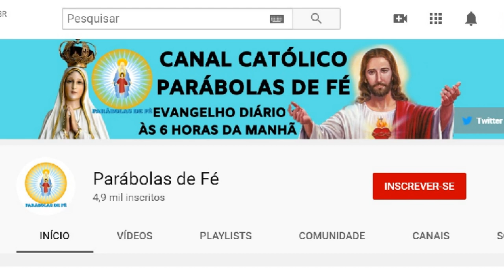EVANGELHO DO DIA 21/04/2020 com Reflexão - Homilia Diária do EVANGELHO de HOJE - LITURGIA DIÁRIA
Este vídeo nos fala sobre o Evangelho do Dia com Reflexão, deste dia 21/04/2020, terça-feira. O Senhor ressuscitou e está no meio de nós, Aleluia. Para estarmos unidos a Nosso Senhor Jesus Cristo, devemos buscar a sua Palavra, o seu Evangelho. A Palavra de Deus é viva e eficaz e sempre nos instrui, nos guia no caminho certo a seguir. Que este Santo Evangelho do Dia nos faça refletir, fazer um exame de consciência e mudar. Hoje é tempo de mudar! A única certeza que nós temos é o hoje, então não deixe a sua mudança, a sua conversão para amanhã. Viva hoje a conversão. Que o Evangelho de hoje seja luz para nosso dia e que você possa transmitir essa mensagem de paz e salvação para muitas outras pessoas. Compartilhe, semeie o Evangelho do Dia sempre, que essa palavra o ajude a rezar e a contemplar as maravilhas de Deus em nossa vida e na vida de nossa família. Nós devemos todos os dias nos alimentar da Palavra do Santo Evangelho. Ao iniciar o seu dia, sempre a busque, reserve 5 minutos para rezar com a palavra e meditar, pois assim nós trazemos a liturgia diária para o nosso dia a dia e aos poucos começamos a praticá-la. Não basta somente se emocionar, achar bonito, mas devemos absorvê-la e vivê-la. Não é o caminho mais fácil, a liturgia diária é exigente, mas é o único caminho que leva a salvação. Jesus nunca nos falou que o caminho seria fácil, Ele disse que aquele que quiser me seguir tome a sua cruz e siga-me. Mas Jesus também disse que nunca nos abandonaria, estaria sempre conosco e que aqueles que estivessem cansados e fatigados sob o peso de seus fardos que fossem a Ele e Jesus os aliviaria. Jesus é o caminho, a verdade e a vida. Com sua morte e ressurreição abriu o caminho para nossa salvação, Ele é a porta que liga o céu e a Terra e Maria, Nossa Senhora é a escada que nos leva a Cristo, seu Filho. Como filhos de Nossa Senhora, nos entreguemos diariamente a essa Mãe que tanto nos ama, para que Ela possa nos conduzir a seu amado Filho. Essa é a nossa consagração a Nossa Senhora, nos entregarmos livremente e confiantes em suas mãos, sabendo que Ela fará o melhor para cada um de seus filhos. Que todos os dias possamos estar no colo de Maria como uma criança abraça sua mãe e confia nela. A paz de Cristo e o amor de Maria esteja sempre em seu coração. Deus te abençoe hoje e sempre em sua infinita misericórdia. Jesus manso e humilde de coração, fazei o nosso coração semelhante ao vosso.
Evangelho (Jo 3,7b-15)
Naquele tempo, disse Jesus a Nicodemos: 7b“Vós deveis nascer do alto. 8O vento sopra onde quer e tu podes ouvir o seu ruído, mas não sabes de onde vem, nem para onde vai. Assim acontece a todo aquele que nasceu do Espírito”. 9Nicodemos perguntou: “Como é que isso pode acontecer?” 10Respondeu-lhe Jesus: “Tu és mestre em Israel, mas não sabes estas coisas? 11Em verdade, em verdade, te digo, nós falamos daquilo que sabemos e damos testemunho daquilo que temos visto, mas vós não aceitais o nosso testemunho. 12Se não acreditais, quando vos falo das coisas da terra, como acreditareis se vos falar das coisas do céu? 13E ninguém subiu ao céu, a não ser aquele que desceu do céu, o Filho do Homem. 14Do mesmo modo como Moisés levantou a serpente no deserto, assim é necessário que o Filho do Homem seja levantado, 15para que todos os que nele crerem tenham a vida eterna”.